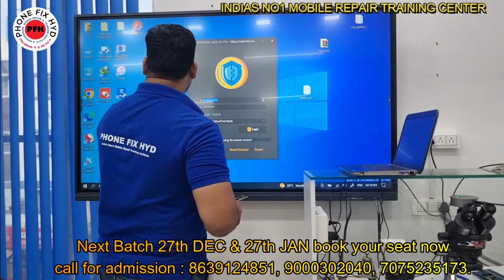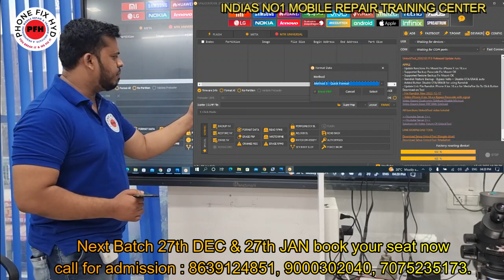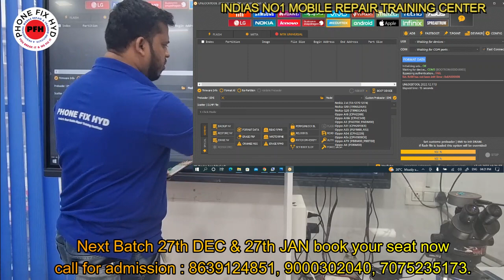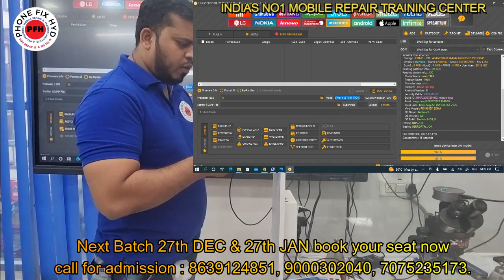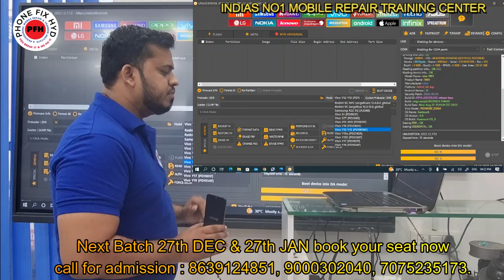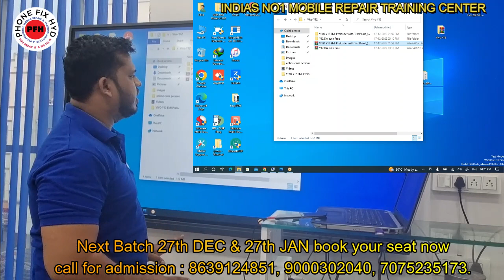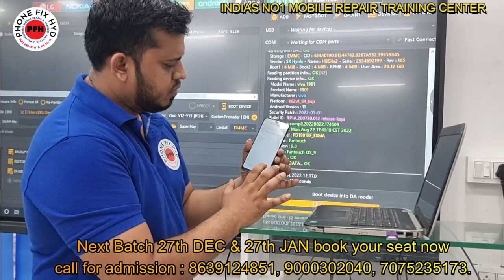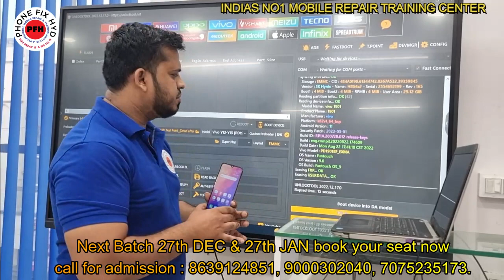VIVO Y12 UNLOCK WITHOUT DEAD RISK NEW TRICK || ALL VIVO REMOVE PATTER WITH UNLOCK TOOL WITHOUT DEAD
3. SAMSUNG S10 PLUS DEAD LOW BOOTING 100% SOLUTION YOUTUBE FIRST DEAD MOBILE REPAIR EASY TRICK

5. DIGITAL IC KAISE KAAM KARTI HAI ? || EK IC KO KYA SUPPLY CHAHIYE WORK KARNE KE LIYE || WORKING OF IC

7.  क्या कही से ब वोल्टेज कही और दे सकते है दूसरे सेक्शन में ? || Mediatek Power ic Buck & Ldo Section